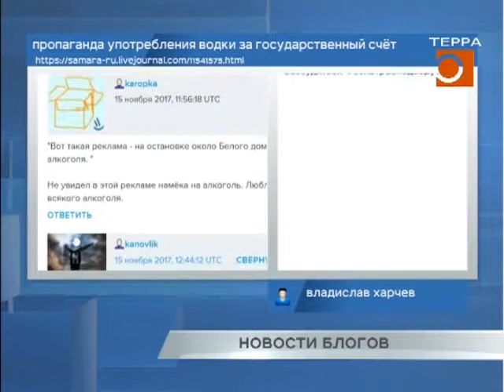Новости блогов 15.11.2017г